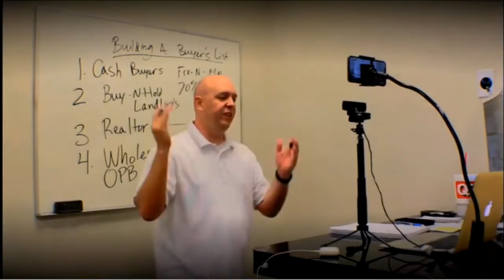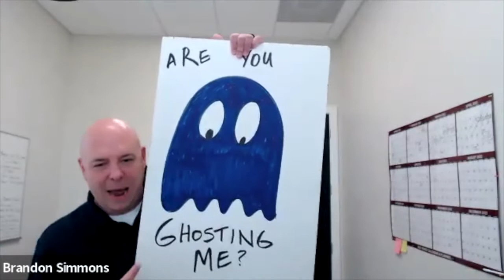Why you need a pattern interrupt and how to create one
Hey thank you for checking out my video!!

Are you ready to turn strategies like Zero Cost Marketing, and Creative Financing into tangible, lucrative results for your business?

Here's a bit more about myself:
Who starts a career in real estate investment a year after the greatest housing debacle in history? Brandon Simmons did.  He actually secured his first deal by cold calling sellers on Craigslist, (yup Craigslist). Thanks to his mentor, Sean Terry, he crafted a lucrative joint venture and completed his first wholesale deal, while still working full time at Wells Fargo Home Mortgage.
Four years later, Brandon was COO at Sean Terry’s company and had inked 400+ wholesale transactions creating more than $4 million in wholesale fees. Some might say that being the “Ops Guy” is not the flashiest role in real estate, but without the systems, automations, reporting, and hiring processes Brandon developed, scaling to 8 figures would have been impossible.
 That’s why in 2018 he first partnered with Sean Terry to start the First Check Challenge.  Then launched an invitation-only Mastermind called “Go-Giver”. Today Go-Giver supports 200 of the Nation's Top Investors, Coaches, Podcasters, Television personalities, and Data Companies.Is it a humble brag to say Brandon’s mastered the art of creative real estate? Maybe a little, but it didn’t happen overnight and he didn’t do it alone.
So, when you’re ready for the kind of help that turns brilliant real estate ideas like Zero cost marketing strategies and Creative Financing into tangible, lucrative results, book a call with the link below, and let’s get started.